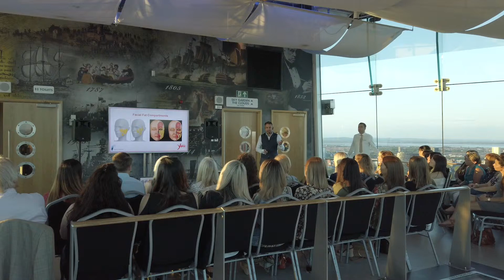The "Be More...YOU" Event at Spinnaker Tower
The Perfect Skin Solutions be More...YOU event took place on the 21st of May 2019 at the incredible Spinnaker Tower in Portsmouth. The event was a huge success, with expert talks, networking and plenty of champagne.

🏡 121 Winter Road, Southsea, Hampshire, PO4 8DS
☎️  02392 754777